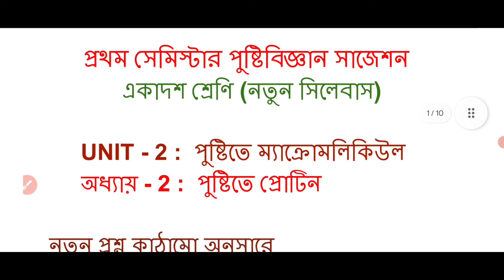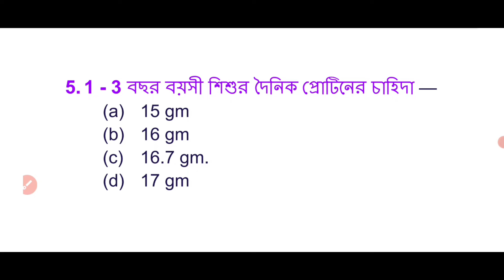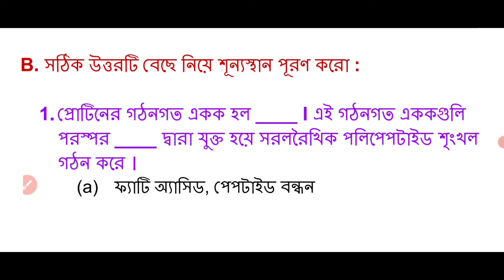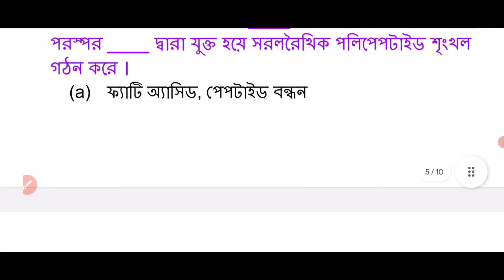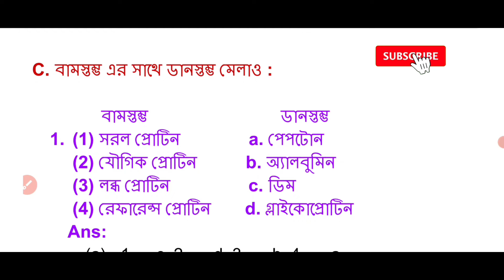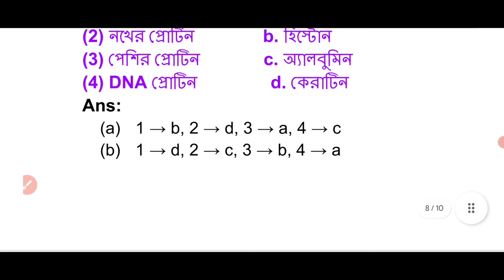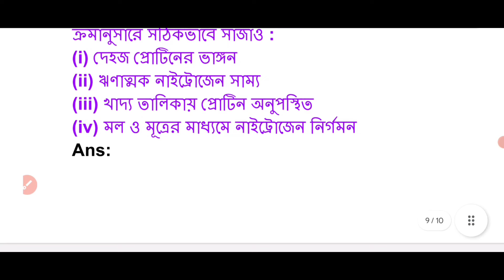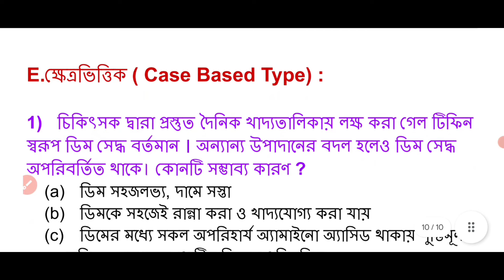Class 11 1st Semester Nutrition Question Answer // 1st Semester Nutrition / nutrition /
Class 11 1st Semester Nutrition Question Answer . 1st Semester Nutrition. Class 11 Nutrition Suggestion 2024. Class 11 Nutrition.nutrition suggestion 2024 class 11.wbchse class 11 nutrition suggestion 2024.Nutrition Suggestion Class 11.#2024. uk educational tips. nutrition.
hs. wbchse. suggestion . class 11.

In this video I (Utpal Kundu) have discussed (Class 11 Nutrition Suggestion 2024) about some most important question answer of nutrition class 11 (wbchse) of West Bengal Council of Higher Secondary Education. Hope that this most important question answer help you for coming 1st semester exam 2024.